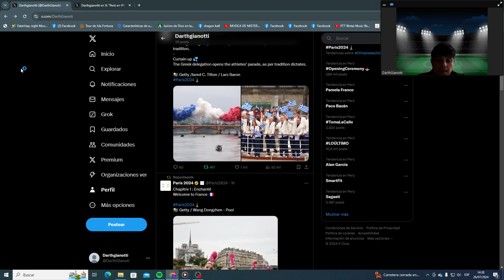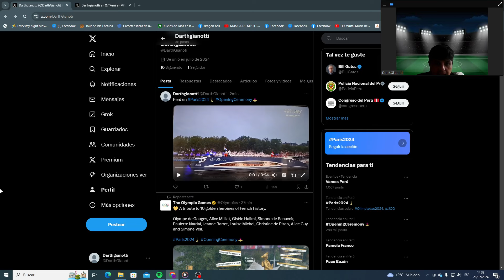Desfile de la delegación de Perú en Paris 2024, sobre el río Senna!